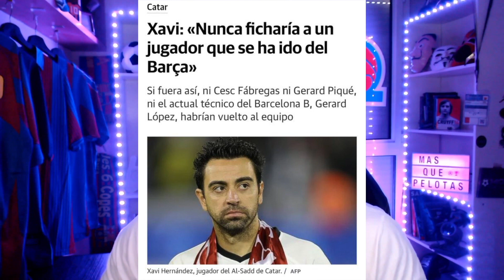🚀NOTICIAS: ADAMA FICHADO | DEMBÉLÉ BUSCA SALIDA | SUENA GRIMALDO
MUCHOS NOMBRES NUEVOS!!

Web: masquepelotas.net